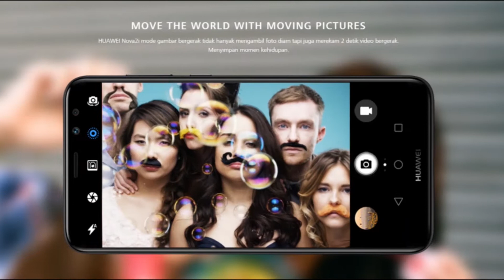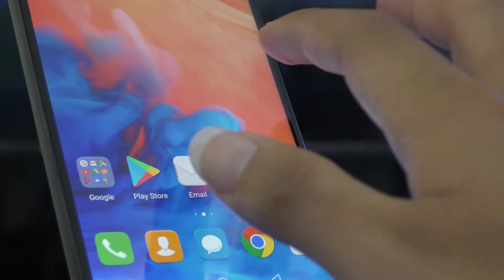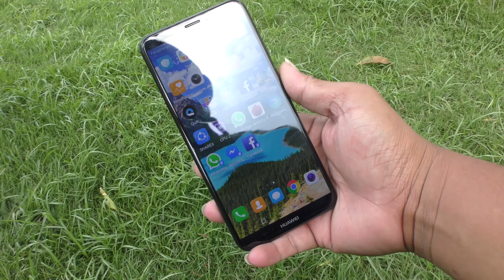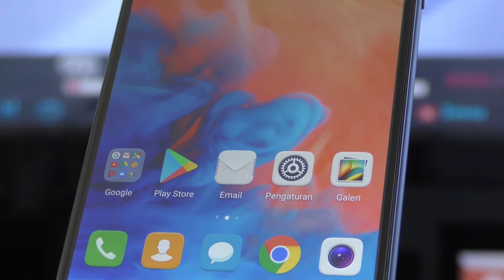REVIEW HAPE 4 KAMERA HUAWEI NOVA 2i INDONESIA YANG SUPER KECE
Sedikit review tentang smartphone 4 kamera pertama , huawei Nova 2i yang bakalan bikin selfie makin greget

- Thanks to IMAGO Ngawi yang sudah bersedia meminjamkan unit untuk kita review
- Dan mohon maaf untuk review yang kurang lengkap karena singkatnya waktu dalam pengambilan gambar